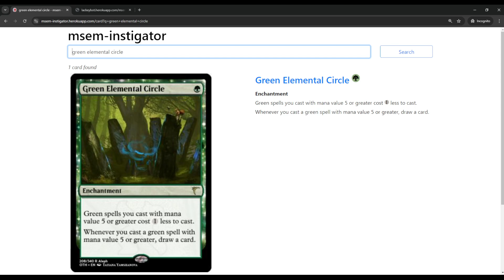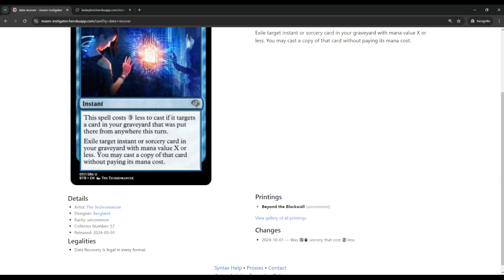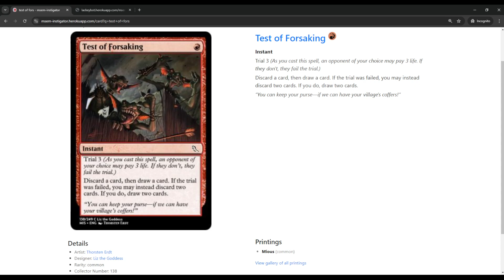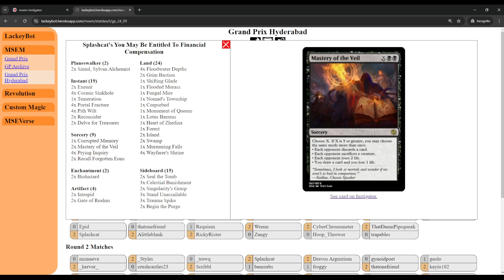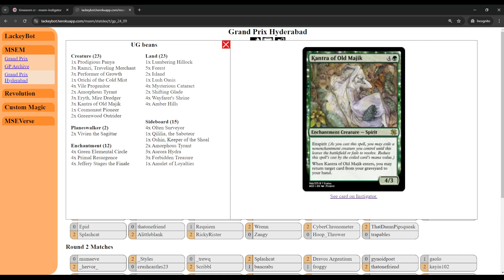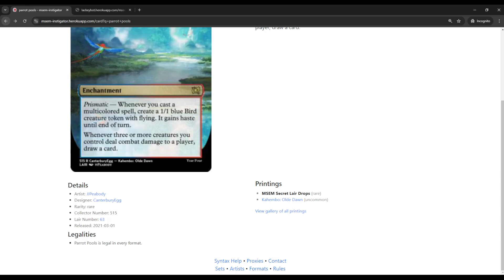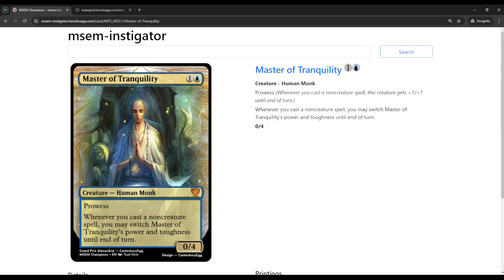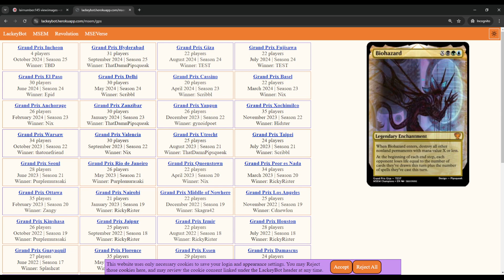[MSEM] Can Phoenix Rise from the Ashes? [October 2024 Updates]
✦ A "patch day" recap for September and for upcoming October events.
✦ MSEM is a free to play, custom Magic format played through Cockatrice involving more than 50+ custom sets. We host monthly Grand Prix constructed events, boast an active League with hundreds of matches a month, and an active draft and commander community.
✦ You can view more MSEM content here: @rickyrister2

0:00 Introduction
0:50 Patch Notes
19:40 Grand Prix Hyderabad Recap
29:20 League Recap and Misc.
36:45 Promo Showcase
41:23 October Content